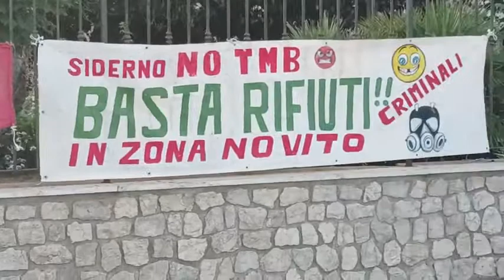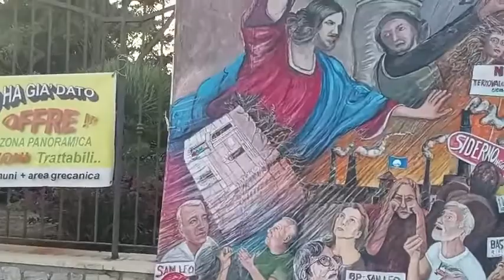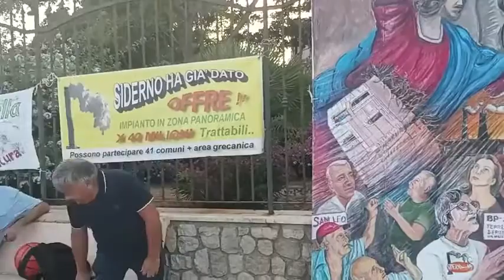Presidio Serale: TMB 26 giugno 2022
Ennesimo presidio del Comitato "Siderno ha già dato" di Siderno contro l'ampliamento dell'impianto dei rifiuti.
Damocle ha esposto il suo quadro a favore della lotta.